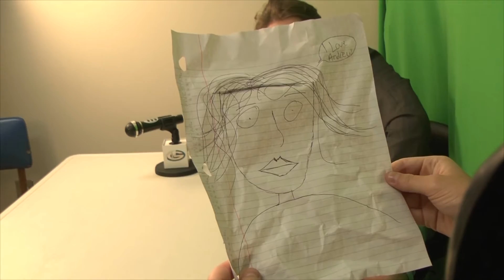GTV News Season 2 Episode 5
here we are once againfe eling lost. But now and then we breath it in to let it go.  ENJOY